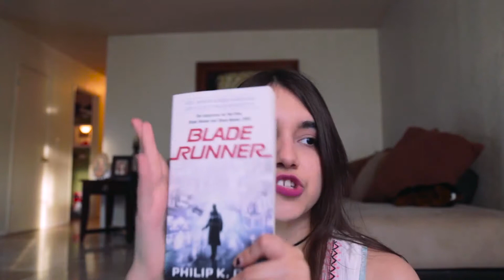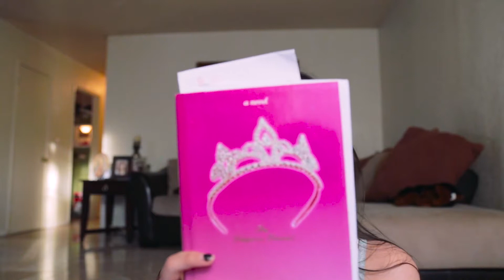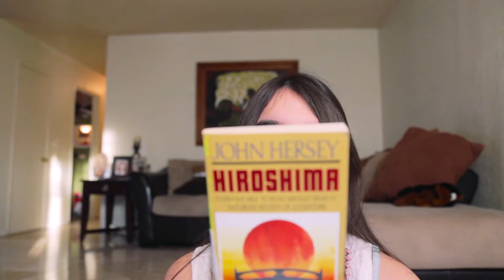Netflix Book Tag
I made this some time ago( like 1? 2? months ago?) and its been sitting on my computer sooooo

I've just started watching Electric Dreams on Amazon Prime and it's pretty good! It's based off of Philip K. Dick's writing if anyone is interested!